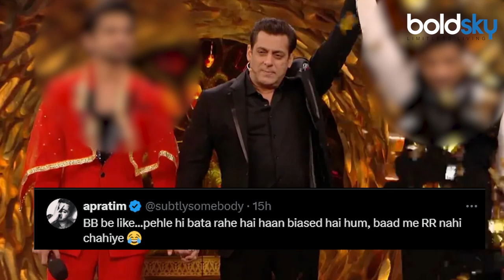Bigg Boss 18 Grand Premiere Salman Khan Reveals Top 2 Finalist Contestants, Public Angry Reaction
Bigg Boss 18 को शुरू होने में बस एक दिन का वक्त है। नए थीम नए कंटेस्टेंट्स और नए गेम प्लान के साथ शुरू हो रहे इस सीजन को दिलचस्प बनाने के लिए मेकर्स ने कोई कसर नहीं छोड़ी है। अब बिग बॉस के इतिहास में पहली बार प्रीमियर के दिन ही टॉप 2 फाइनलिस्ट का नाम घोषित कर दिया गया है।

Bigg Boss 18 is just a day away from starting. The makers have left no stone unturned to make this season interesting with a new theme, new contestants and a new game plan. Now, for the first time in the history of Bigg Boss, the names of the top 2 finalists have been announced on the day of the premiere itself.